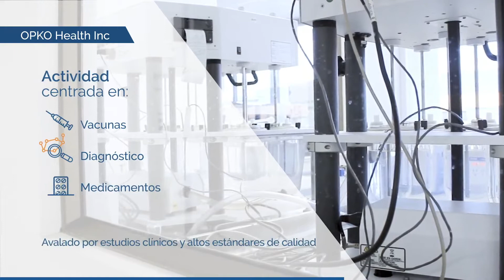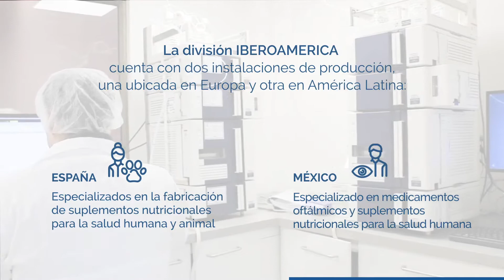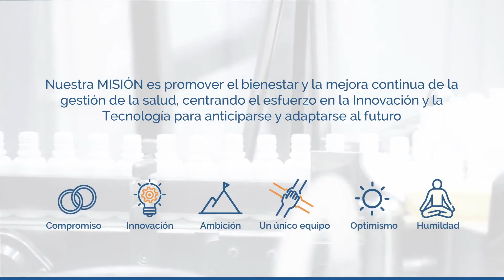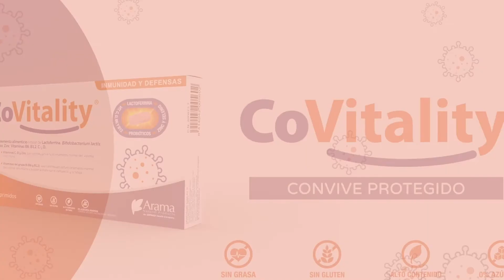OPKO Global | ARAMA | Quienes somos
Arama Natural es la marca de complementos alimenticios basados en ingredientes de origen natural de la multinacional biofarmacéutica y de diagnóstico OPKO.

CoVitality es un complemento alimenticio con jengibre, limón, miel de eucalipto y vitaminas E y C que, por su composición, ayuda a mantener el correcto funcionamiento del sistema inmunitario.

Lacsure es el complemento alimenticio que, gracias a su composición, te ayudará a recuperar la energía y la vitalidad.

Fluidven®  es un complemento alimenticio que, gracias a su composición, puede ayudar a disminuir la rigidez de las paredes venosas y a recuperar la sensación de piernas ligeras, incrementando el bienestar.